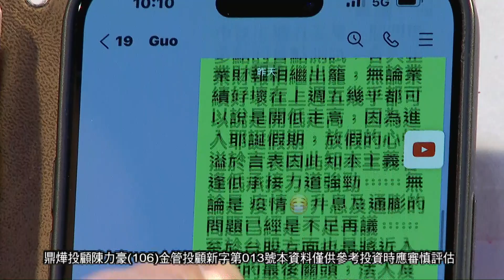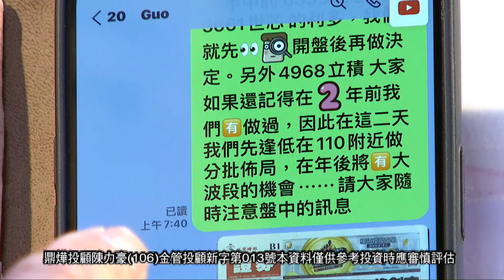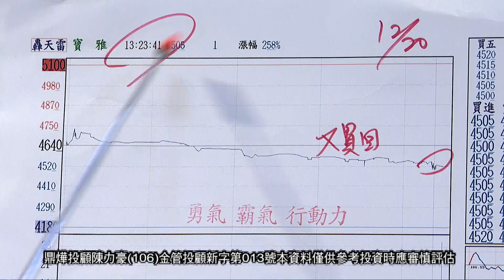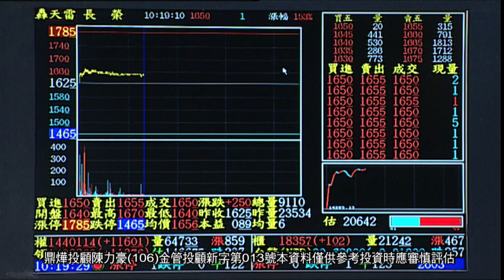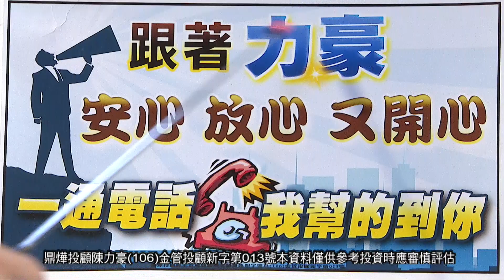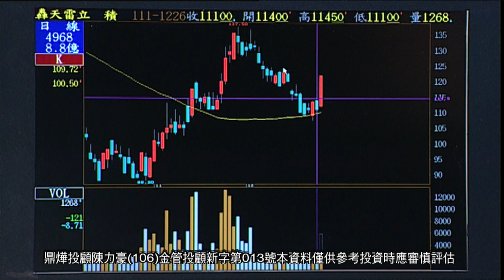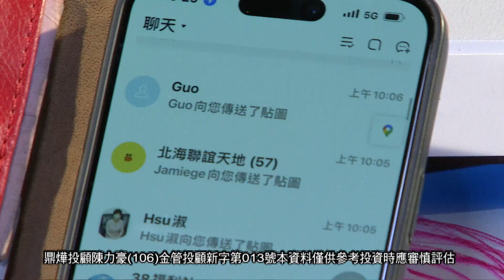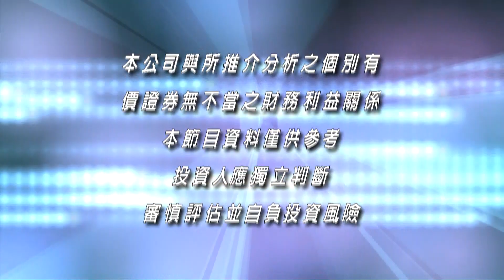20221227豪門世家 陳力豪分析師 b